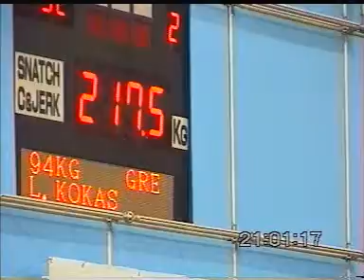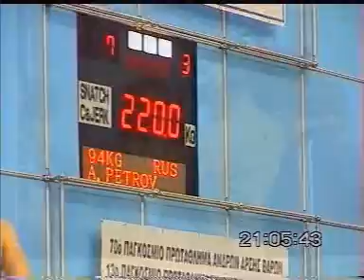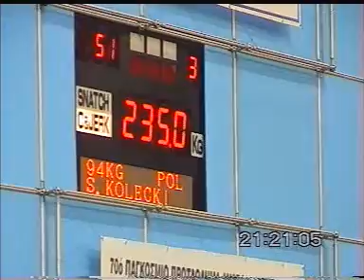Men 94 kg 1999 World Weightlifting Championships - Athens - by GENADI - Weightlifting Expert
1999 World Weightlifting Championships - Athens, Greece
Men Category 94 kg Group A
by GENADI - Weightlifting Expert